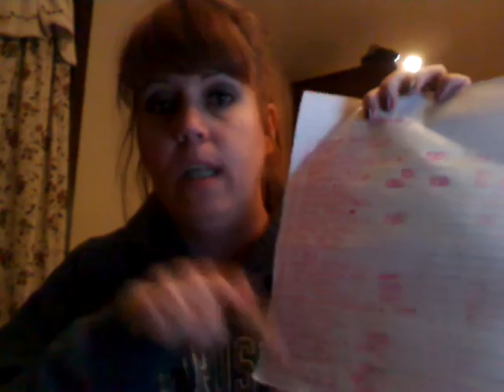Winner of my 100 subbies giveaway is......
Thank you to all that entered! It was truly heart warming to read all the nice comments! Xoxo!!